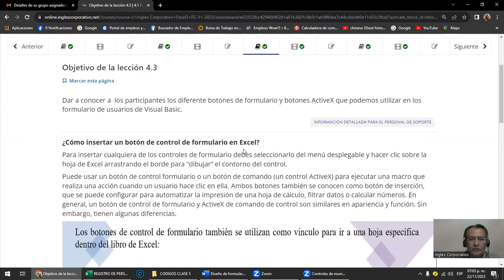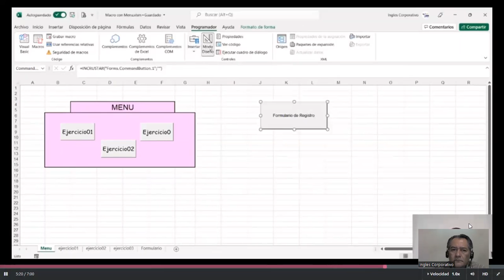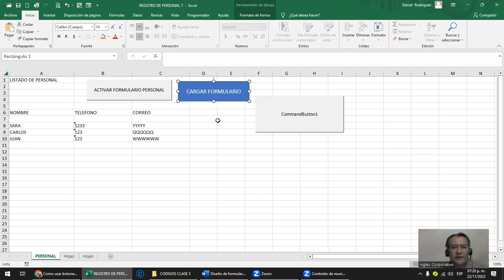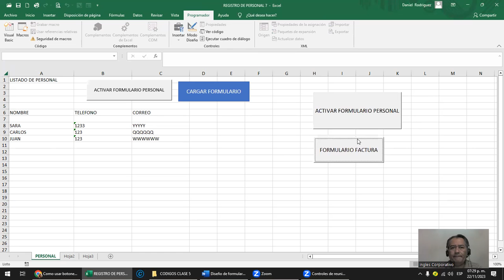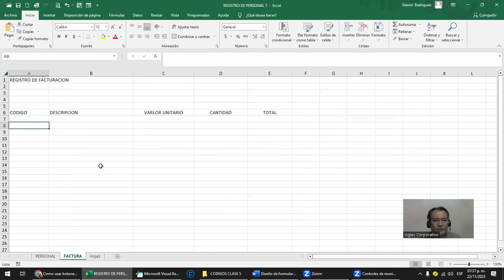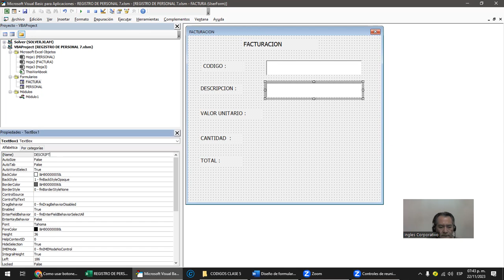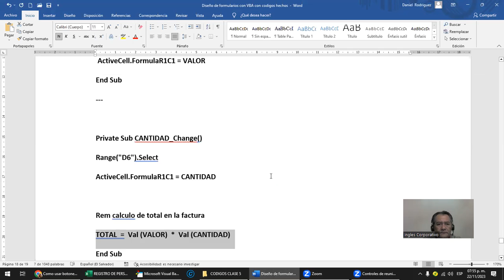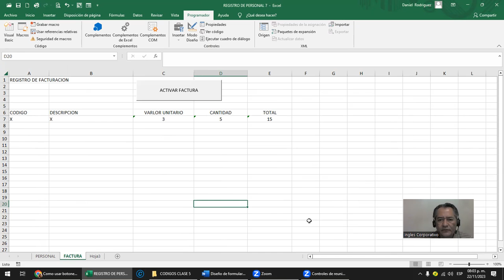Sesion 15- 22-11-2023 - EXA-01-7-8-PM-11-2023 - Rodriguez - Usar controles de formularios